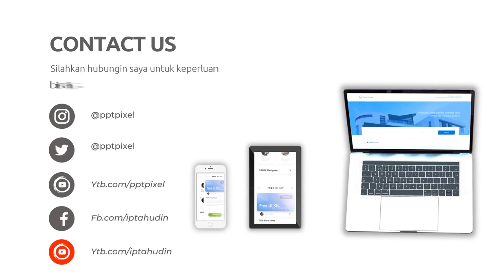Promosi Video promosi produk,Jasa pembuatan video promosi online,Jasa produksi video promosi,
Jasa Edit Video Promosi / Promosi Video promosi produk,Jasa pembuatan video promosi online,Jasa produksi video promosi, atau

Daftar Isi
00:00 - Cara Edit Video Iklan Video promosi teknologi, Video promosi startup,
00:10 - Contoh Iklan Promosi Jasa pembuatan video promosi vlog
00:30 - Contoh Video Promosi Video promosi produk alat musik, Video promosi produk elektronik
00:40 - Contoh Konten Branding Video promosi produk perlengkapan kendaraan, Video promosi produk alat-alat kecantikan
00:50 - Cara Promosi Video promosi produk alat-alat kebersihan, Jasa video promosi produk peralatan taman